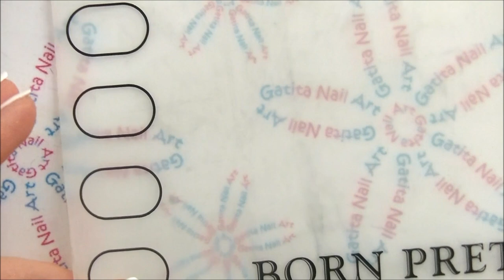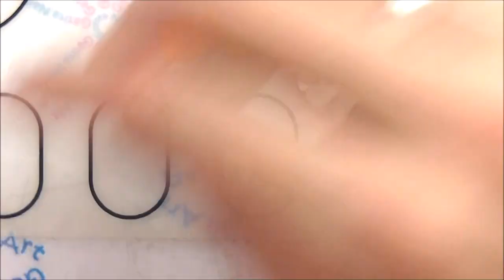Diseño de Uñas con Polvos Efecto Unicornio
❤❤ LÉEME / DESPLIEGAME ❤❤

♡ LISTA DE MATERIALES:

- Esmalte Top Coat efecto gel de Essence
- Esmalte transparente Michela Valenti nº 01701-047
- Esmalte blanco de Yesensy nº 02
- Esmaltes rosas de Kiko nº 376,377,288
- Esmaltes amarillos de Astor nº 239 ''yellow daffodil'', 299 ''indian citrus''

-Látex Líquido Lulaa

- Dotting tool (Pak de 5)

- Estampador colores

- Brocha para retirar polvos